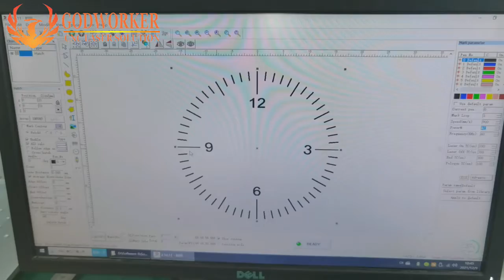watch dial marking, 30W raycus fiber laser marking machine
If you interested in and wanna know more details, pls contact with us.